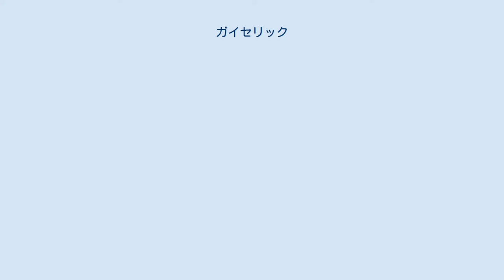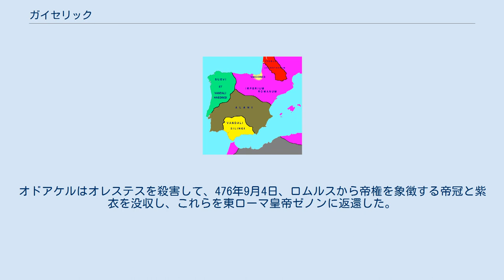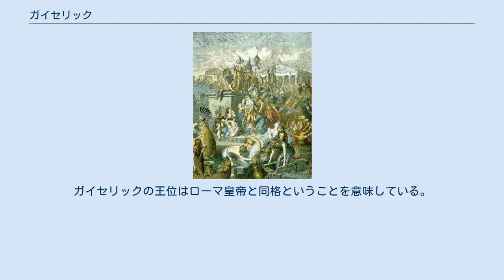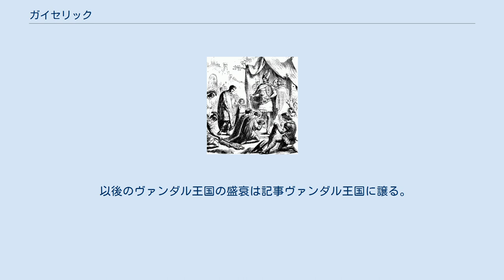ガイセリック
450年代の西ヨーロッパ ガイセリック（あるいはゲンセリック、ゲイセリックとも、ラテン文字表記：Gaisericなど、389年頃 - 477年1月25日）は、ゲルマン諸部族の一派ヴァンダル族とアラン族の王（428年 - 477年）である。
 ガイセリックは同時代の西ゴート族の王アラリック1世やフン族のアッティラ大王と同様に稀代の軍略家で、北アフリカにヴァンダル王国を築き、5世紀にローマ帝国の主に西部（西ローマ帝国）を攻めて、東西ローマ帝国を大いに悩ませた。
ガイセリック率いるヴァンダル王国の登場によって地中海を支配したローマの時代は終わりを告げる。
そしてローマ滅亡に向かう象徴的事件としてローマ略奪がある。
ガイセリックの50年近くに渡る治世中、ヴァンダル族は比較的小さなゲルマン一部族から地中海の主要勢力に隆盛したが、ガイセリック死後は衰退と崩壊への道を辿っていった。
 なお、古代末期の時代は2世紀に始まった民族大移動により、ヨーロッパの勢力図は大きく変化していた。
ガリア西部に西ゴート族、ヒスパニアにスエビ族が割拠していた。
450年までに、アッティラ率いるフン族が東欧と中欧の諸族を従えて大帝国を築いた。
フン族は、フランク族、ブルグント族、ゲピード族、ルギイ族、東ゴート族などを傘下に入れ台頭し、東西ローマ帝国を苦しめた。
ガイセリックの活躍はこうした情勢を背景にローマ帝国が衰退し滅亡に向かっていた時代に符合している。
彼はヴァンダル族を率いて北アフリカに侵入を果たして、カルタゴで強力な海軍をつくり地中海沿岸部を襲撃し、西ローマ帝国とその経済に打撃を加えた。
 ヴァンダル族はローマ帝国北辺のゲルマニア辺境地帯を流転した後ライン川を渡り、ヒスパニアを目指してガリアを南下した。
長い放浪を経てバエティカ（現在のスペインのアンダルシア地方にあたる地域）へと移住していく。
アンダルシアという地名の由来はアラビア語でヴァンダル族の地を意味する“アル・ヴァンダル”の訛から来ている。
 ガイセリックはヴァンダル族とアラン族を率いて「ヴァンダルとアランの王」を名乗り、各地を転戦しながら新王国創建の地を南へと求めていく。
同時期、ローマ帝国ではアエティウスとボニファティウス（アフリカ総督）との対立が深刻化していた。
ガイセリックはローマの分裂という好機に乗じてヴァンダル族の民を率いアフリカへと渡っていく。
彼は現在モロッコからアルジェリア北部に及ぶ地域マウレタニアで孤立し弱体となっていたローマ軍を撃破しながら北アフリカの沿岸部を迅速に移動した。
8万人を率いてヨーロッパからアフリカに渡り、現在の地域で数々の戦いに勝利し、北アフリカの主要都市カルタゴを包囲して占領した。
ガイセリックは北アフリカにヴァンダル王国を築き、西ローマ帝国の新たな脅威となった。
ヴァンダル王国はカルタゴ占領時に獲得した軍船を用い、シチリア島、サルディニア島、コルシカ島を服従させた。
442年、ローマ帝国はアフリカ属州が征服されたことを公に認め、ヴァンダル王国を承認した。
 その後、約30年の間、ヴァンダル族は奪取した船団を派遣して地中海各地を略奪する海賊として活動した。
ガイセリックの最も有名な業績は455年6月のローマ占領と略奪である。
451年、フン族の王アッティラと同盟し、ガリアに侵攻したが、西ローマ帝国の将軍アエティウスに、カタラウヌムの戦いで敗れた。
455年西ローマ皇帝ウァレンティニアヌス3世が殺害され、これによって我が身に危機感を抱いたウァレンティニアヌスの妃は、ガイセリックに救援を求めた。
これを大義名分としたガイセリックは442年にウァレンティニアヌスと結んでいた平和条約を破棄し、イタリアへ上陸した。
ローマ教皇レオ1世は使者を送って、ガイセリックに住民の虐殺や建築物の破壊をしないように求めた。
ガイセリックがこの申し出に合意したため、ローマの城門は、ヴァンダル族の軍隊を迎えるために開かれた。
しかし、ガイセリックに率いられたヴァンダル族は約束を反故にしてローマを略奪した。
事件の結果、フン族と同様ヴァンダルの名はヨーロッパ諸国では現在も「略奪者」、「文化の破壊者」の意味で用いられることとなった。
 だが、その後もヴァンダル王国はローマとの主要な戦争に勝利している。
ヴァンダル人による略奪を止めるため、東西ローマ帝国はともにヴァンダル...